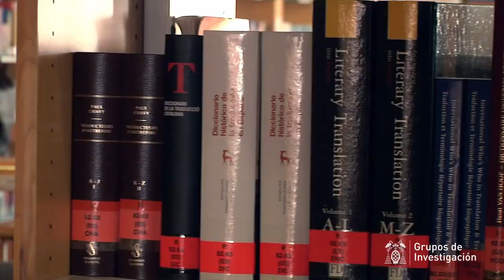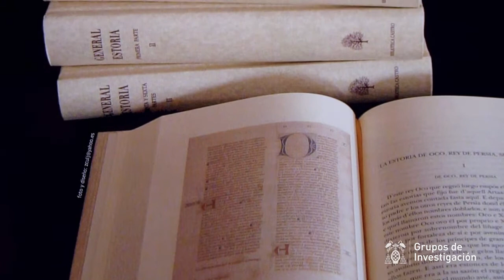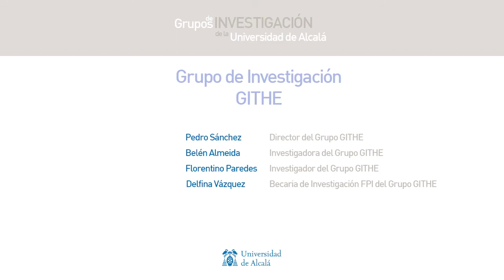GITHE, a la vanguardia en la investigación de textos antiguos españoles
El grupo de investigación de Textos para la Historia del Español, GITHE, trabaja en la edición y estudio de textos españoles antiguos.
El principal objetivo del grupo de investigación GITHE es poner al alcance de los investigadores y de los interesados por la historia de la lengua española, en general textos antiguos.
El GITHE tiene como ámbitos principales de investigación la historia de la lengua española y la crítica textual. Las tareas del grupo se centran en la edición y estudio de los textos españoles (incluyendo los dialectos antiguos).